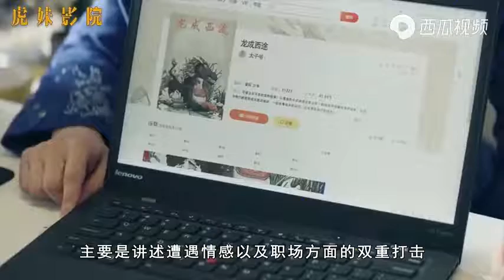剧版《滚蛋吧肿瘤君》开播！女主妆容浓厚，东华帝君异常显老